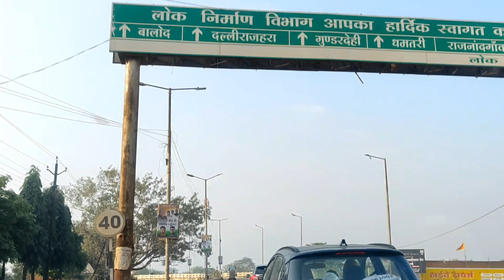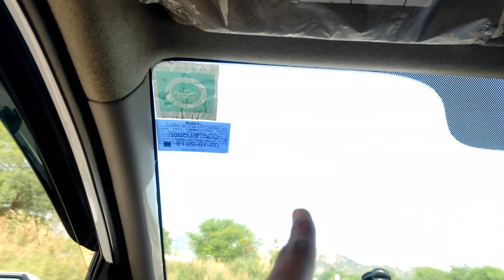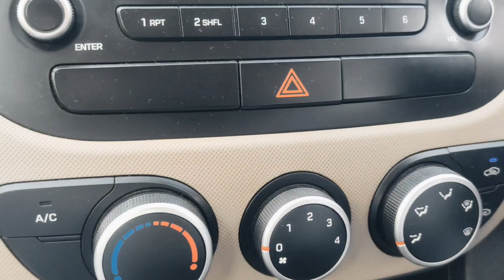Itne Subah uthkar ham log Jaenge Kahan😲:- Sunday special vlog🥵/Sanskrita pandey vlog (part 1)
Itne Subah uthkar ham log Jaenge Kahan😲:- Sunday special vlog🥵/Sanskrita pandey vlog